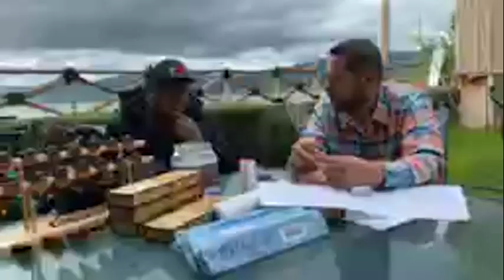Cursos del Vicio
El Vicio nos habla de sus cursos de postura y nos comparte algunos consejos para una mejor cuida.